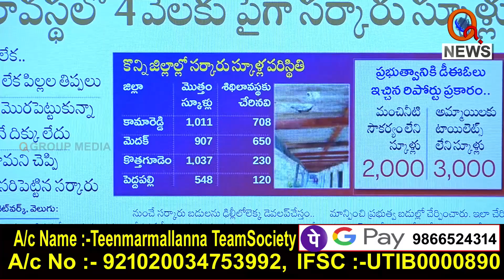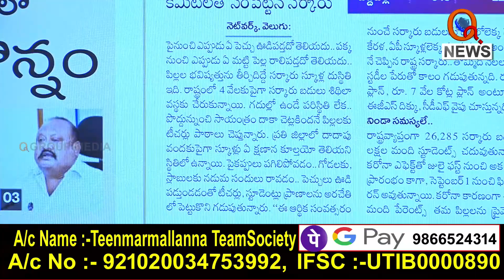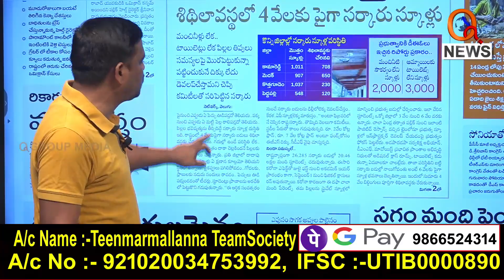పోశెట్టి నీకు ఇది తగునా...? పాపం పసివాళ్లు|| TeenmarMallanna || QNews || QNewsHD